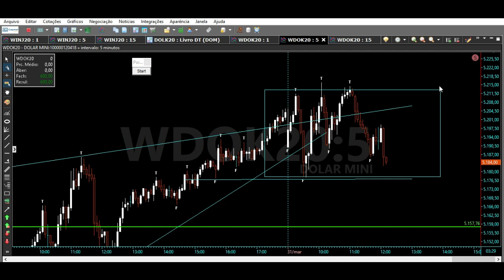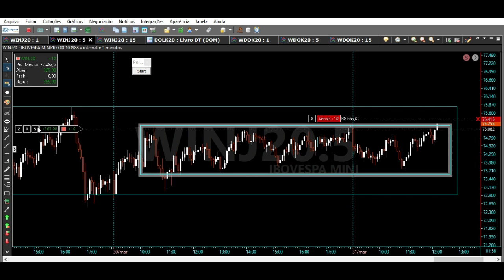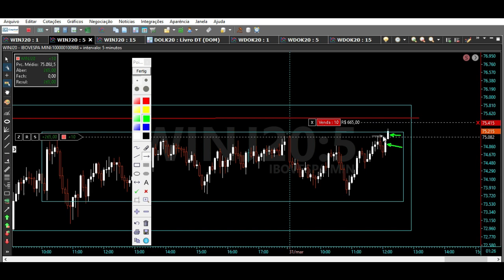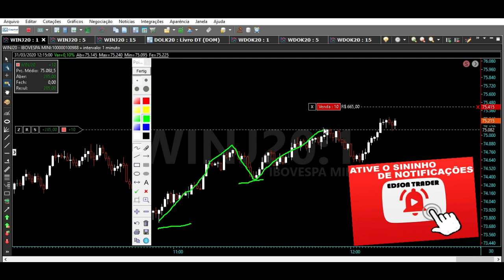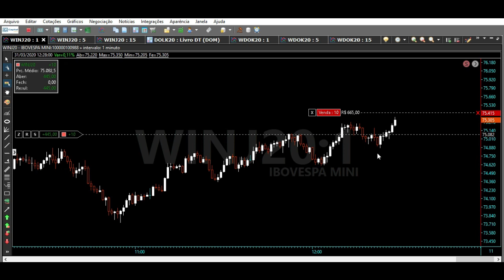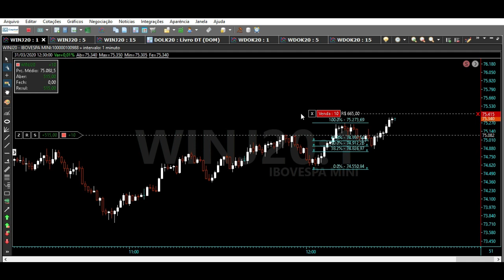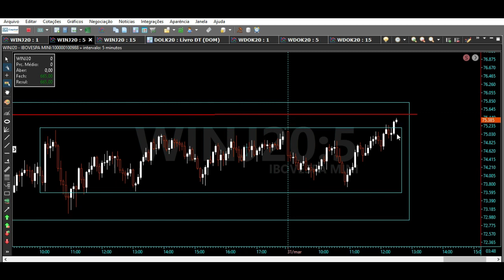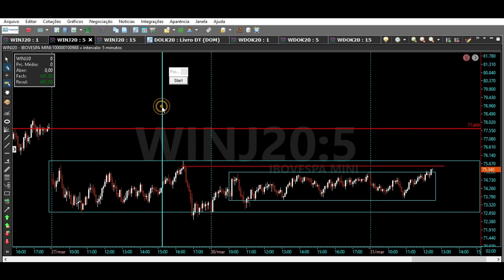Price Action Mini Indice Operando Em Zona De Lateralização😱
Veja operações price action no mini indice ! Operando em zona de lateralização !

Este vídeo é de estudos no simulador do Tryd em tempo real no mercado desde a sua abertura às 9hs ! !

EXTRA: QUER APRENDER COMO TRABALHAR PELA INTERNET DA SUA PRÓPRIA CASA E GANHANDO BEM FAZENDO ISSO ? ENTÃO ACESSE OS LINKS ABAIXO E DESCUBRA COMO ISSO TEM TRANSFORMADO A VIDA DE TANTAS PESSOAS !
VOCÊ PODE SER A PRÓXIMA ! SÓ DEPENDE DE VOCÊ !!! ACESSE OS LINKS AGORA E VEJA !

SUCESSO TRADERS!

PESQUISAS RELACIONADAS !